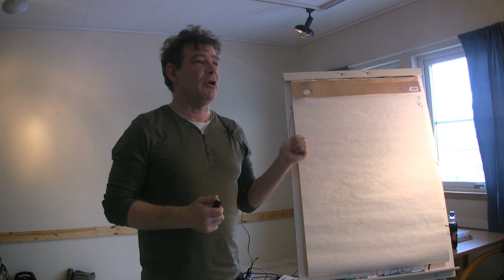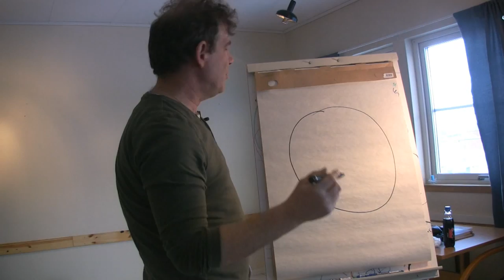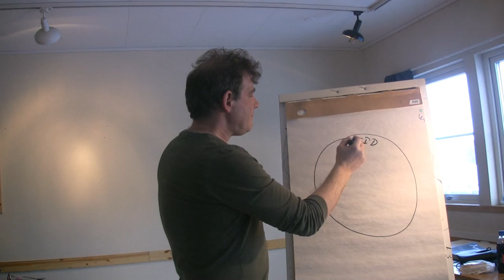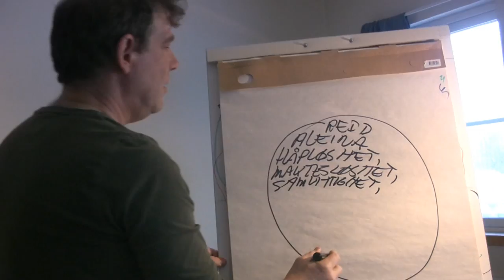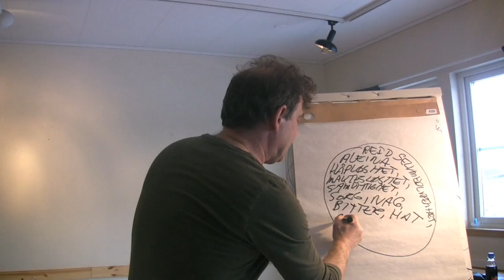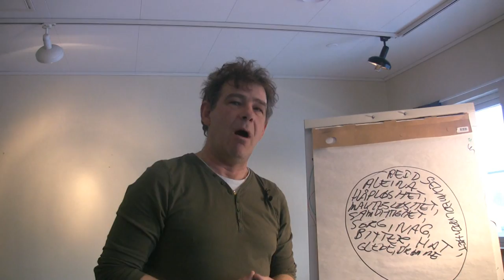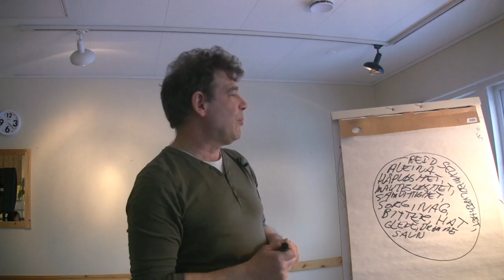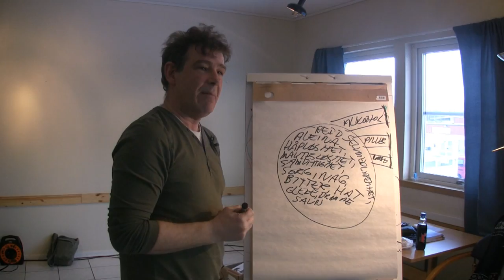Arne Berg (Del 1 av 6)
"ALKOHOLISME OG KONSEKVENSER FOR FØLELSESLIVET"